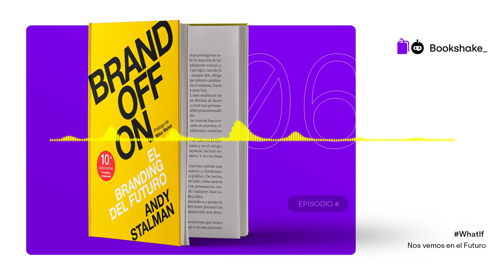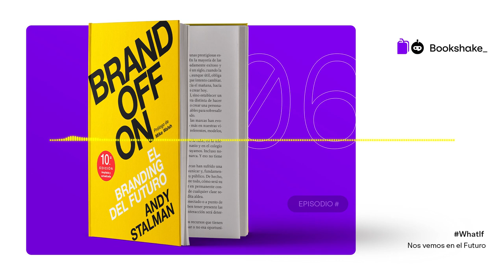6. Brandoffon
En esta edición de BookShake, analizamos el libro Brandoffon de Andy Stalman.

En este podcast participaron: Mónica Acosta, David Castro, Victor Ruiz y Enji.